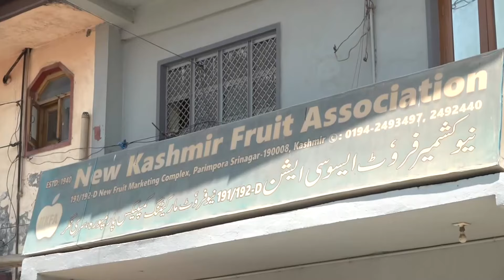Union Budget 2024 | Srinagar Apple Growers, Sellers Demand Removal Of GST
With the Union Budget 2024-25 scheduled to be presented in July, apple growers in Srinagar are demanding the reinstatement of the Market Intervention Scheme (MIS) in the Union Territory. Apple growers emphasise that, under the scheme, the government's procurement of inferior quality C-grade apples helped increase the farmers' income.